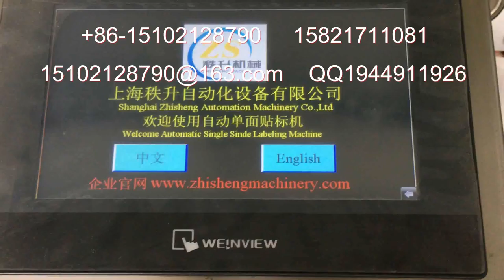packing machinery包装机械 labeling machine贴标机 filling machine灌装机 +86-15102128790 Automatic labeler